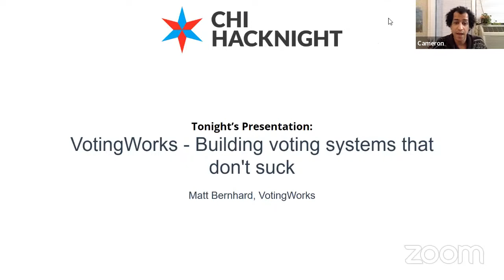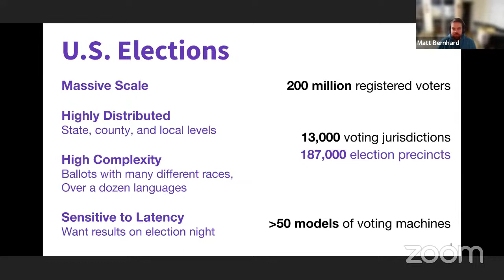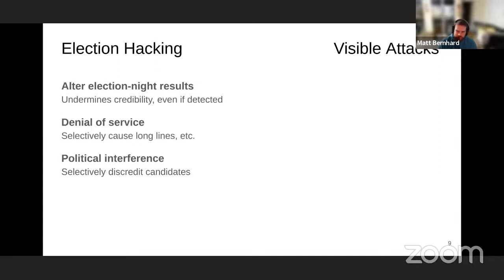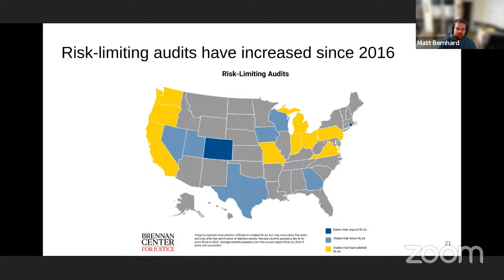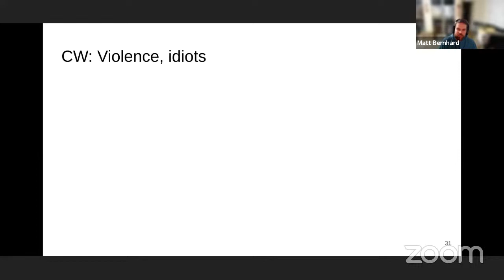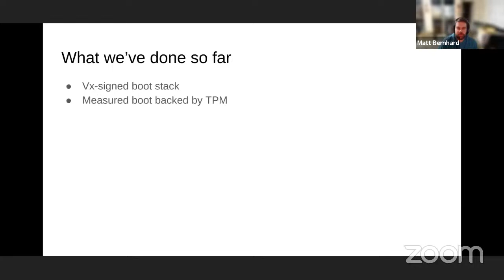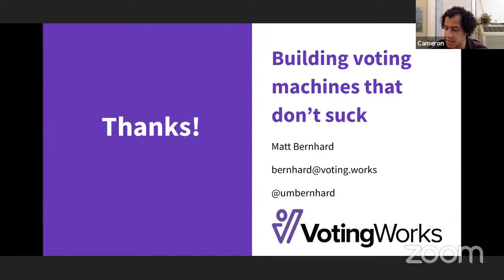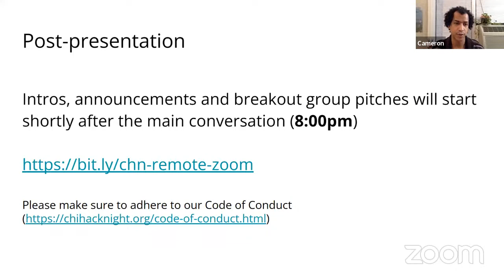Matt Bernhard, VotingWorks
Trust in American elections is at an all-time low. It can no longer be taken for granted that election results will be abided by, and skepticism about voting systems has run amok. Experts have been warning for years that insufficient security practices and a cumbersome regulatory regime has limited the ability of voting system vendors to provide adequately trustworthy equipment to conduct American elections.

In this talk, Dr. Matt Bernhard discusses how we got to where we are and where we can go from here. This includes a deep dive into VotingWorks, a non-profit open-source election technology company that currently serves 5 counties in Mississippi, and the cutting-edge security tools it is using to provide more robust voting machine security. The talk includes a look at the incredibly unique threat model of voting systems: offline operation only, nation-state level threats, and severe under-resourcing of local election officials to do their jobs right. It then look at how VotingWorks uses UEFI Secure Boot, TPM-based attestation, and the dm-verity features of the Linux kernel to ensure that every voting system it deploys can robustly provide evidence that tampering has not occurred with minimal extra effort or expense required by election officials. With these mechanisms and its open-source codebase, VotingWorks hopes to prove that election technology vendors can be part of the solution to voter distrust, not just one of the problems.